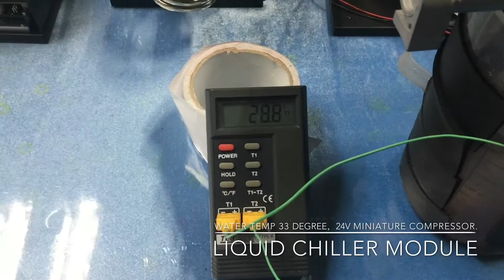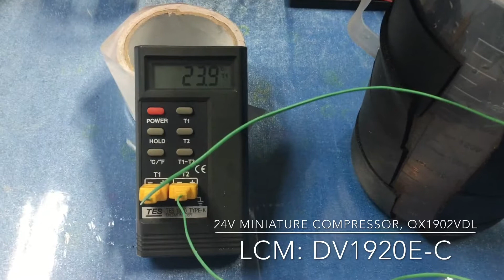Liquid chiller module DV1920E C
The world's smallest liquid chiller module with powerful cooling capacity 650W! More details